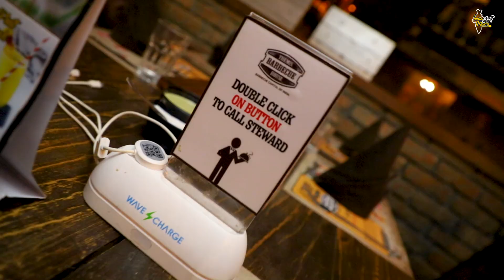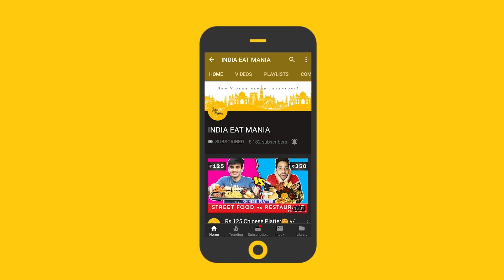Unlimited BBQ Buffet in Rs350/- at Themis Barbecue House l Netaji Subhash Place || Unlimited Food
Is it celebration time? Because THEMIS BARBECUE HOUSE is offering Unlimited BBQ Buffet only in Rs350. TnC apply.

Note: This is the base price of the buffet which is only valid for weekdays, also some dishes might not be included in this. Nevertheless, the place and the food is worth giving a try💛

Here I present you a delectable review of one of the finest Barbeque Houses in Delhi - Themis Barbecue House. A lovely decor, in house karaoke, live music and lip-smacking food makes this place a must-visit for all of you. Both indoor and terrace sitting is available for the guests.

This place will serve you Unlimited Food with a wonderful dining experience. This buffet has more than 50 lip-smacking and unique dishes. A good standard of hygiene, quality food and prompt service adds charm to this place.

The buffet will offer you some freshly prepared Indian and Italian appetisers. You certainly cannot resist your food temptations just by the look of it. The starters are complemented by two refreshing mocktails for each person. Also in the Main course, one will be delighted with the flavours and authenticity of their dishes. Finally, the dessert will make you wanting for more. However, that ain't trouble because everything is covered under one price that you will pay for your unlimited meal.

The feel and the vibe that this place has to offer is really hard to compete with. So if you wish to spend your evening at a place like this, make sure to reserve your tables right away!

DETAILS ►

Price: Starting from Rs 350/-

Available in: Both Veg and Non-Veg

At: Themis Barbecue House

Address: Shop 251, 2nd Floor, Above Stanmax Aggarwal Millennium Tower 1, Netaji Subhash Place, New Delhi

Timings: 11:30am – 5pm, 6:30pm – 12midnight